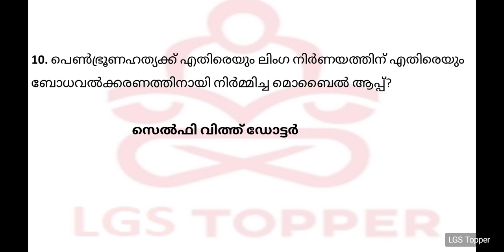10 Current Affairs ചോദ്യങ്ങൾ set 2| Kerala PSC preliminary exam 2021, LDC LGS # Kerala PSC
10 Current Affairs ചോദ്യങ്ങൾ set 2

10 Current Affairs ചോദ്യങ്ങൾ set 5

Current Affairs Mock test 4

Current Affairs Mock test 3

Current Affairs Mock test 2

Current Affairs Mock test 1

lakshya current affairs 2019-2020 (malayalam)

PSC general knowledge topic wise previous qustion bank (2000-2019)

Lakshya psc 10th level preliminary exam rank file [based on scert school text] (malayalam)

PSC 10th level preliminary rank file-lakshya (malayalam)

PSC മത്സരപരീക്ഷകളിൽകണക്കറിവ്

PSC simple english [ with explanations in malayalam ] [ for kerala psc exams ]

Mathrubhumi Malayalam Yearbook 2020 (മാതൃഭൂമിമലയാളം ഇയർബുക്ക് 2020)

kerala PSC
current affairs